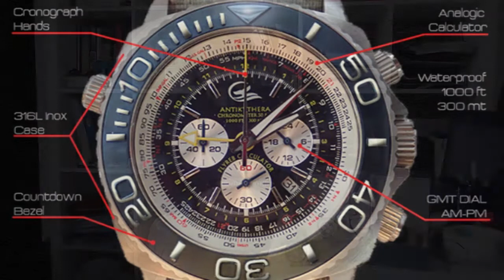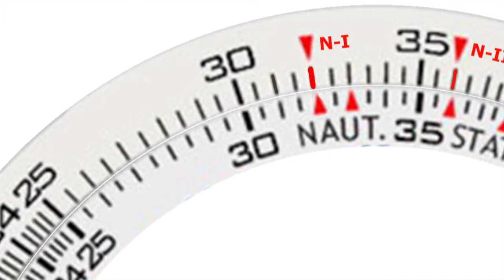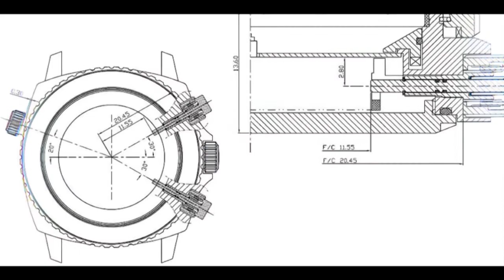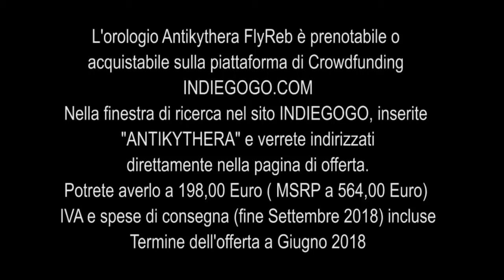Descrizione orologio Antikythera